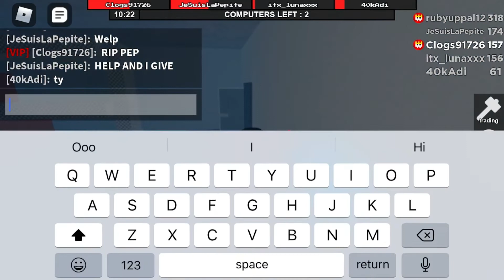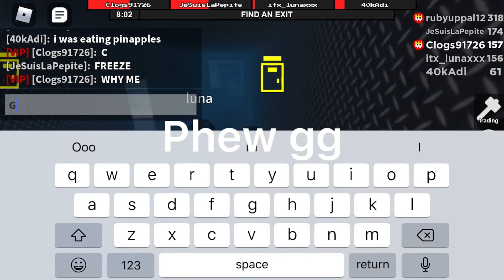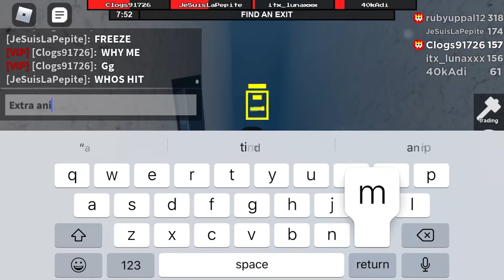Will I win against R-Ruby